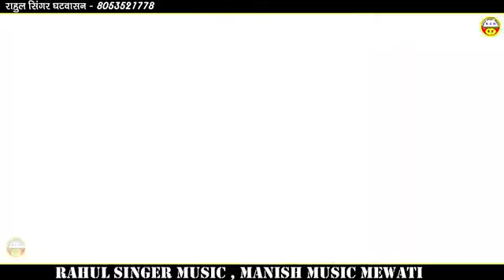shadi hogi meri rahul singer new mewati song 4k video song Mewati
Mewati song